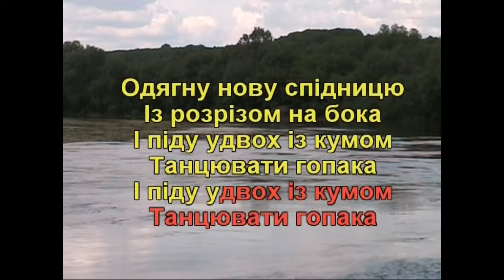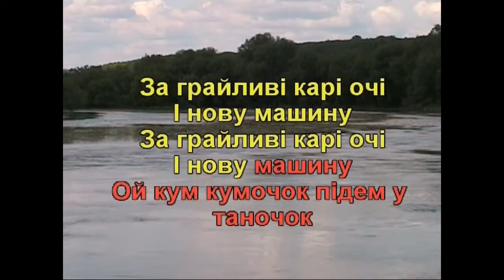Ой, кум, кумочок (Караоке) - Гулянка в Україні 1 частина друга